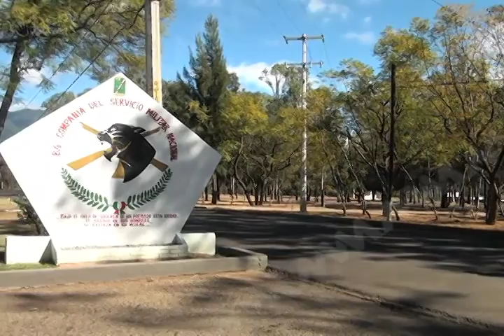CELESTINO PASEO DOMINICAL MVM TELEVISIÓN